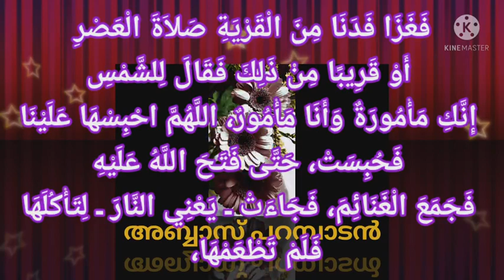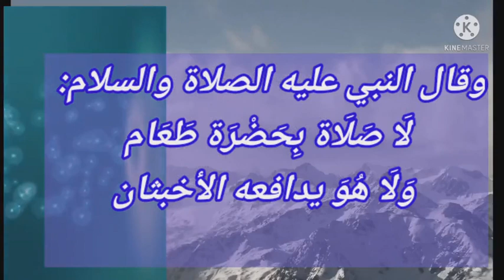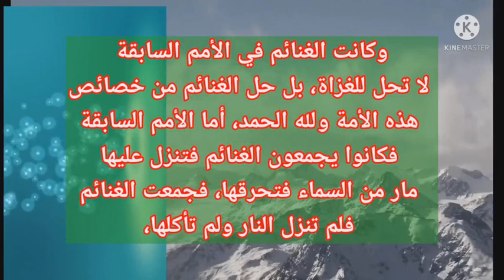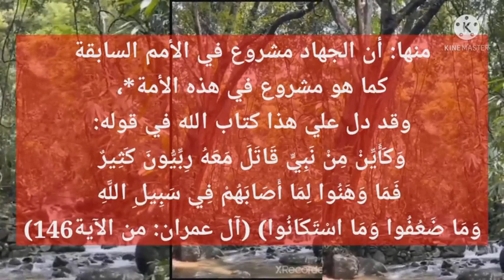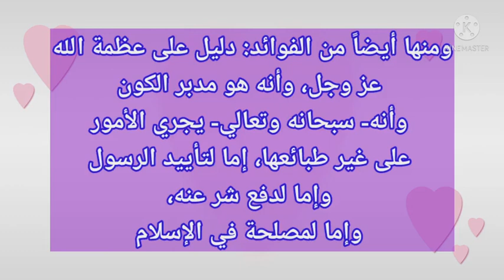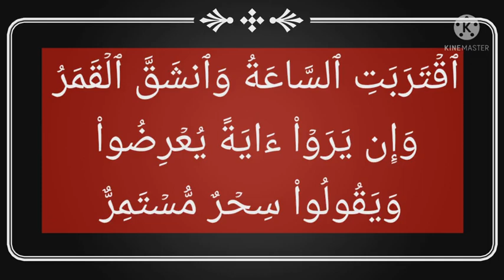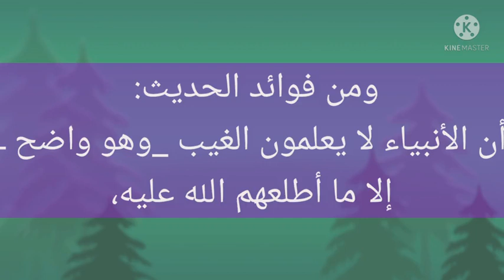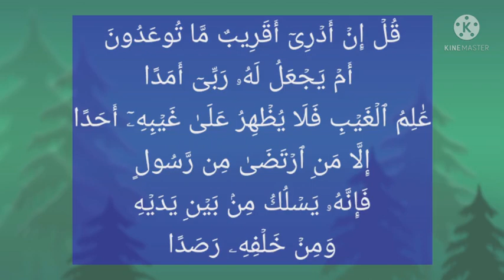ദർസ് 7 الصدق സത്യസന്ധത രിയാദുസ്സ്വാലിഹീൻ رياض الصالحين من كلام سيد المرسلين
Module 2 :
ദർസ് 7

ദർസ് 6-ലെ ഹദീസിന്റെ വിശദീകരണം :
ശറഹിൽ നിന്ന് :
والجهاد ينبغي أن يكون الإنسان فيه متفرغاً، ليس له هم إلا الجهاد
وقال النبي عليه الصلاة والسلام:

*لَا صَلَاة بِحَضْرَة طَعَام وَلَا هُوَ يدافعه الأخبثان*
ഒരു കാര്യത്തില്‍ ശ്രദ്ധ പതിഞ്ഞുകൊണ്ടിരിക്കെ, മറ്റൊരു കാര്യത്തിൽ വേണ്ടത്ര ശ്രദ്ധപതിക്കുവാന്‍ മനുഷ്യന് സാദ്ധ്യമല്ല. مَّا جَعَلَ اللَّـهُ لِرَجُلٍ مِّن قَلْبَيْنِ فِي جَوْفِهِ (ഒരു മനുഷ്യനും തന്നെ അവന്റെ ഉള്ളില്‍ അല്ലാഹു രണ്ട് ഹൃദയങ്ങളെ ഏര്‍പ്പെടുത്തിയിട്ടില്ല. 33:4) ഭക്ഷണത്തിന്റെ മുമ്പില്‍ വെച്ചും, മലമൂത്രവിസര്‍ജ്ജനത്തിന് മുട്ടുമ്പോഴും നമസ്‌കരിക്കരുതെന്ന് വിരോധിക്കുന്ന (മുസ്‌ലിം രേഖപ്പെടുത്തിയ) നബിവചനം ഈ തത്വത്തെ ആസ്‌പദമാക്കിയാകുന്നു
فهو(النبي) مأمور بالجهاد والشمس مأمورة أن تسير حيث أمرها الله عز وجل، قال الله:
(യാസീൻ 36 : 38)
*وَٱلشَّمۡسُ تَجۡرِى لِمُسۡتَقَرٍّ لَّهَاۚ ذَٰلِكَ تَقۡدِيرُ ٱلۡعَزِيزِ ٱلۡعَلِيمِ*
 സൂര്യന്‍ അതിന്റേതായ ഒരു താവളത്തിലേക്ക് (അഥവാ നിശ്ചിത അതിര്‍ത്തിയിലേക്കു) ചലിച്ചുകൊണ്ടുമിരിക്കുന്നു. അതു സര്‍വ്വജ്ഞനായ പ്രതാപശാലിയായുള്ളവന വ്യവസ്ഥ ചെയ്ത് കണക്കാക്കിയതാണ്.

وكانت الغنائم في الأمم السابقة لا تحل للغزاة، بل حل الغنائم من خصائص هذه الأمة ولله الحمد، أما الأمم السابقة فكانوا يجمعون الغنائم فتنزل عليها مار من السماء فتحرقها، فجمعت الغنائم فلم تنزل النار ولم تأكلها،
والغلول هو السرقة من الغنيمة، بأن تخفي شيئا منها، فإذا هم قد اخفوا مثل راس الثور من الذهب، فلما جيء به ووضع مع الغنائم أكلتها النار- سبحان الله- وهذه من آيات الله عز وجل.

منها: *أن الجهاد مشروع في الأمم السابقة كما هو مشروع في هذه الأمة*، وقد دل علي هذا كتاب الله في قوله:
وَكَأَيِّنْ مِنْ نَبِيٍّ قَاتَلَ مَعَهُ رِبِّيُّونَ كَثِيرٌ فَمَا وَهَنُوا لِمَا أَصَابَهُمْ فِي سَبِيلِ اللَّهِ وَمَا ضَعُفُوا وَمَا اسْتَكَانُوا) (آل عمران: من الآية146)
(ആലു ഇംറാൻ  3 : 146)
എത്രയോ നബിമാരാണ്- അവരോടൊപ്പം ധാരാളം രിബ്ബിയ്യൂൻ [പുണ്യ പുരുഷന്‍മാര്‍] യുദ്ധം ചെയ്തിട്ടുള്ളത്! എന്നിട്ട്, അല്ലാഹുവിന്‍റെ മാര്‍ഗത്തില്‍ അവര്‍ക്ക് ആപത്ത് ബാധിച്ചതിനാല്‍ അവര്‍ അധൈര്യപ്പെട്ടിട്ടില്ല; അവര്‍ക്ക് ദൗര്‍ബല്യമുണ്ടായതുമില്ല; അവര്‍ ശത്രുവിന് ഒതുങ്ങിക്കൊടുത്തതുമില്ല;